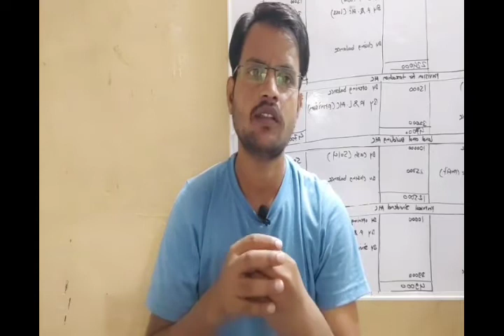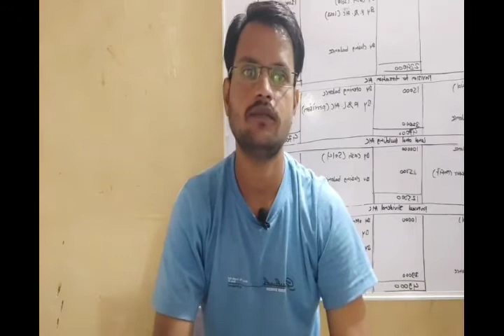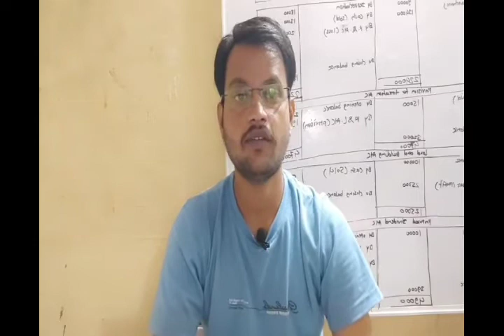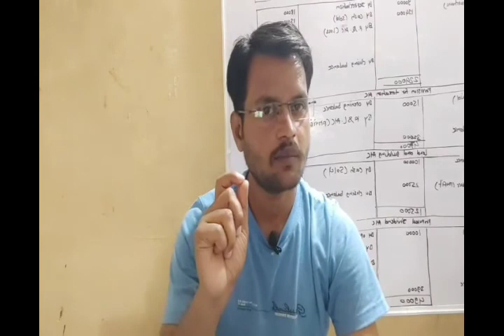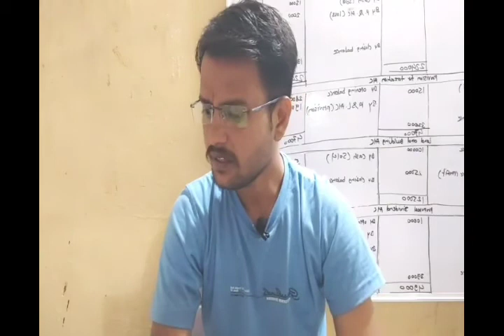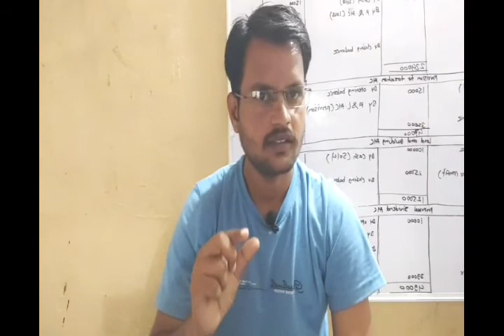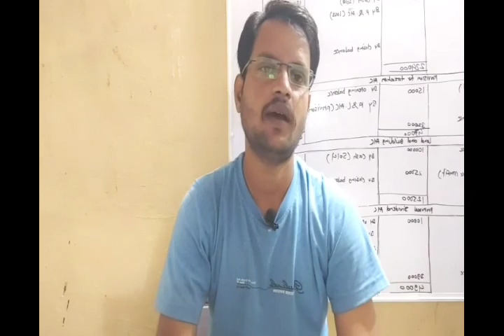Unit 4 Occupational Structure and Economic Development)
Introduction, Economic Development and Occupational Distribution